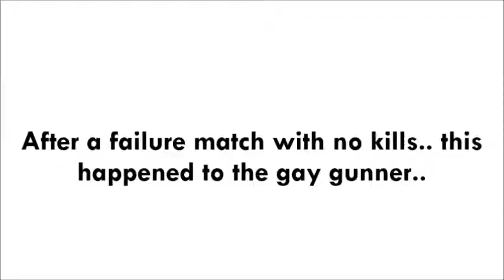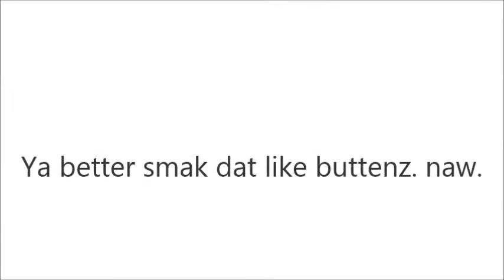CS:GO ScoutLmao R.I.P Legendary Eagle.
With Hulkie AKA Napo (MGE)  and Roz AKA Jayden. (LE)
and me (DMG)